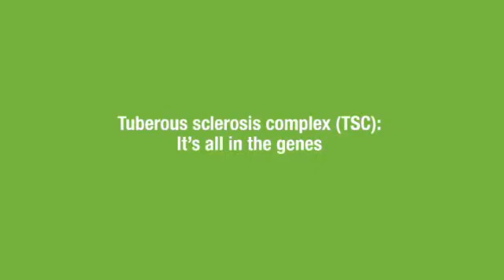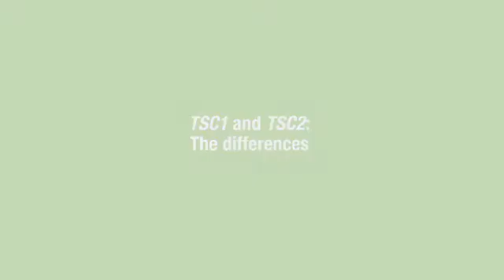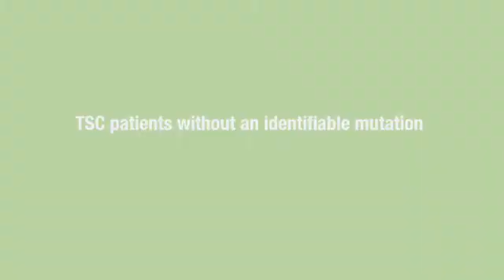The Genes in TSC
Dr. Julian Sampson describes the genetic mutations that drive TSC.  For additional videos on tuberous sclerosis complex, please go

MDA-1013911 / GCT9370